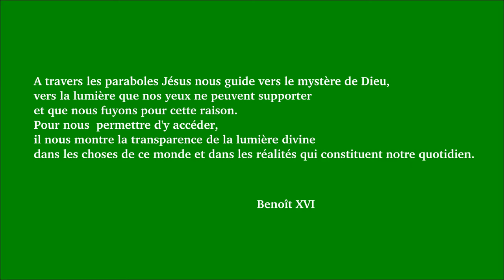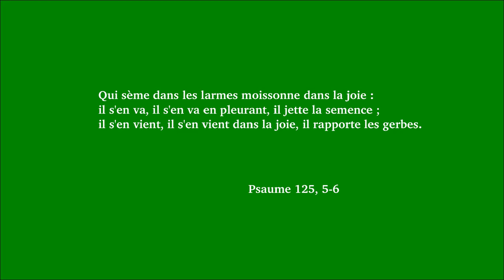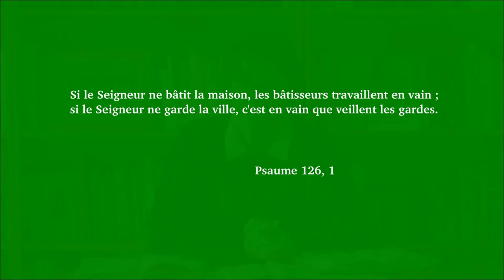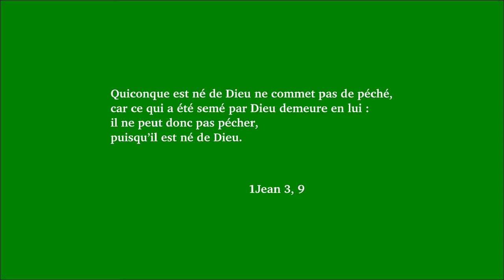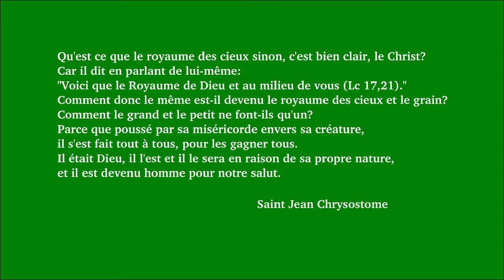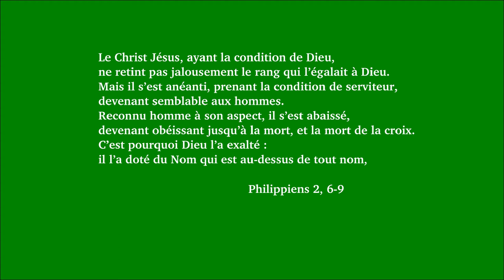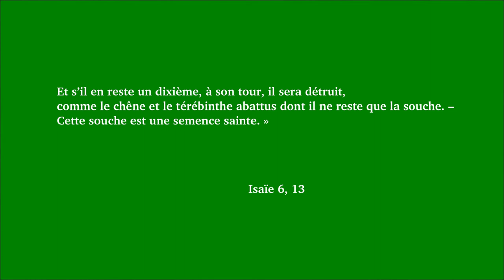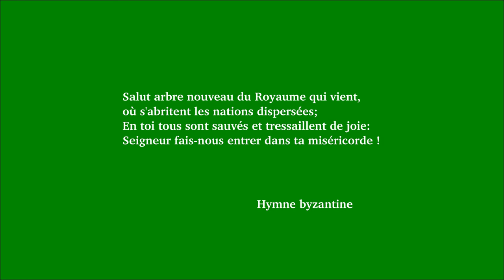Dimanche ordinaire 11B 2018